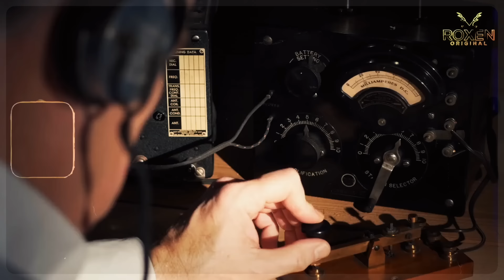Janfarosh EP 277 | Who Was The Shooter In The Middle Of Desert? Mujahid's Companion Was Shot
Janfarosh EP 277: A Shot Under the Desert Sun - Mujahid's Mission Takes a Shocking Turn (Image of a dramatic desert landscape with a lone figure kneeling beside a fallen comrade, a single gunshot echoing in the vast emptiness)

The unforgiving desert holds a deadly secret in this heart-pounding episode of Janfarosh. Mujahid's mission takes a horrifying turn when his companion is struck down by a sudden gunshot – but who pulled the trigger, and why?

don't miss this pulse-racing episode that will keep you guessing until the very end!